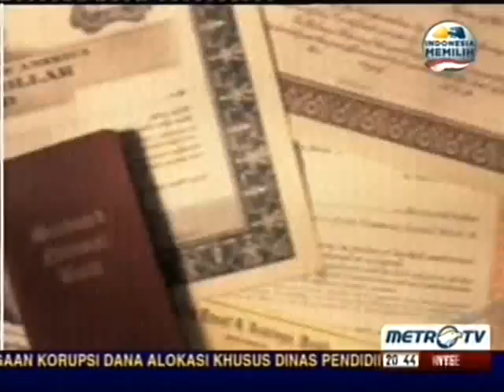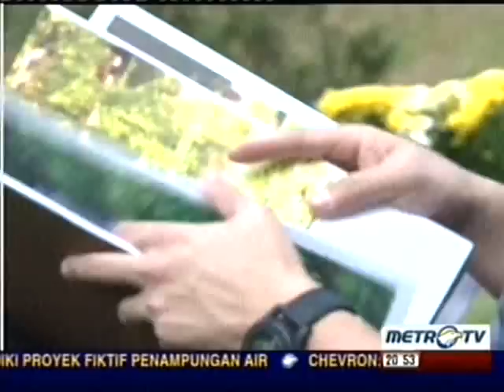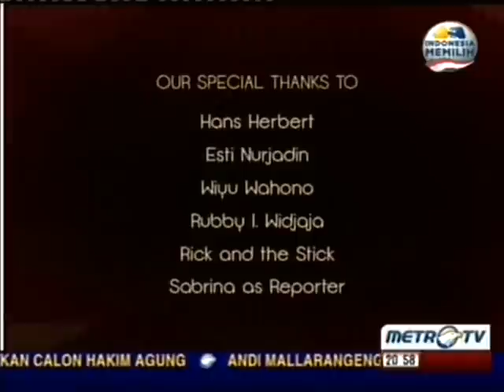One Fine Day #33 - Hans Herbert & Esti Nurjadin "Contemporary Art"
One Fine Day Eps.33 (Contemporary Art)
Bintang Tamu : Hans Herbert & Esti Nurjadin
Metro TV 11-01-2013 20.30 WIB
Facebook Fanpage : Onefineday Lifestyle'tv